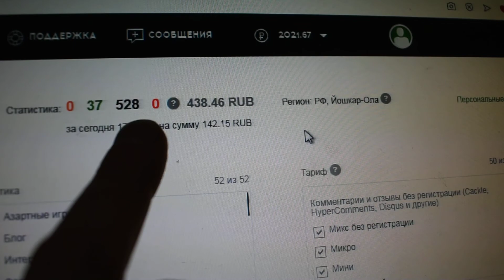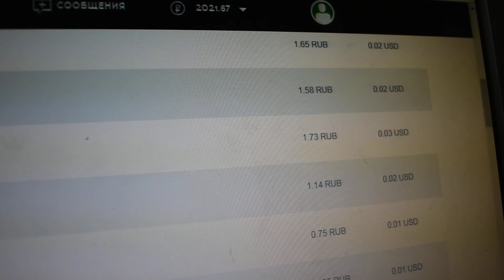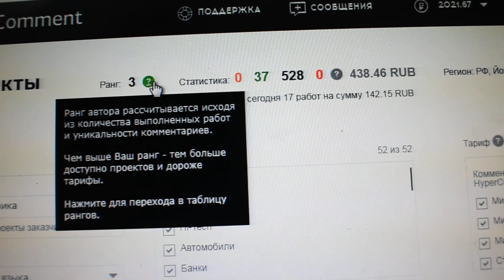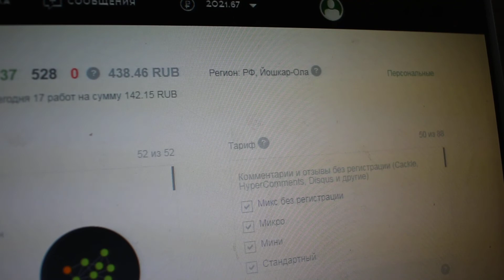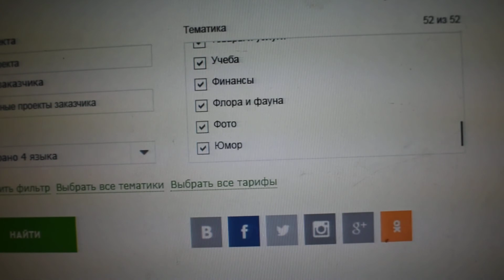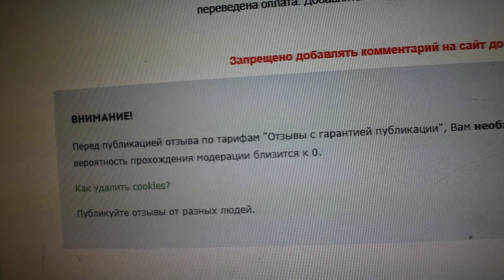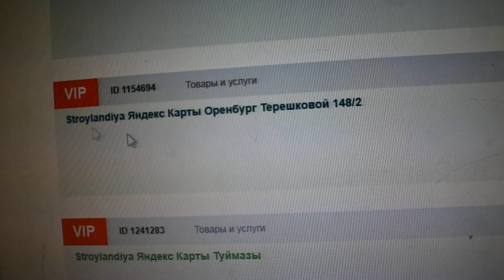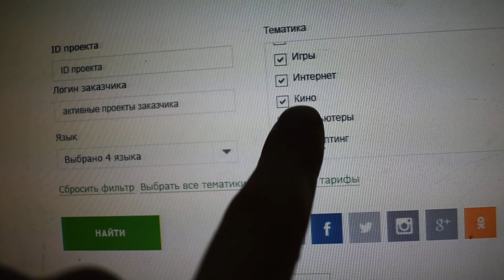ЗАРАБОТОК НА QCOMMENT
Ну очень длинное видео вышло, если интересна тематика подработки в интернете без всяких лохотронов, то не поленись и удели время. В видео расскажу о всех моментах : о сдаче экзамена, баллах, тарифах и о многом другом.